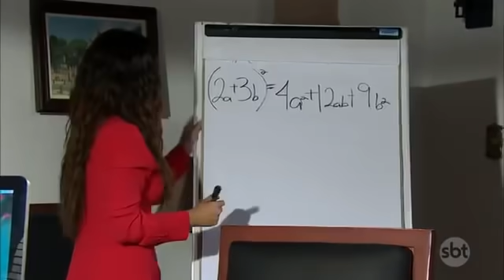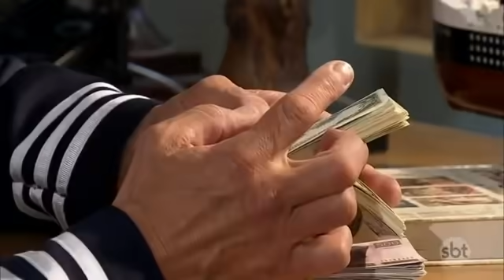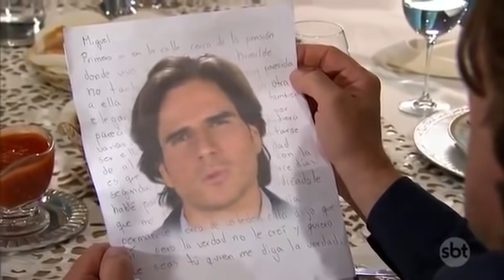Coração Indomável: Capítulo 26 - Completo (19/02/2018)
Não esqueça de deixar o seu like que ajuda muito na divulgação aqui do canal

Tapas & Bofetadas

Créditos: High Novelas